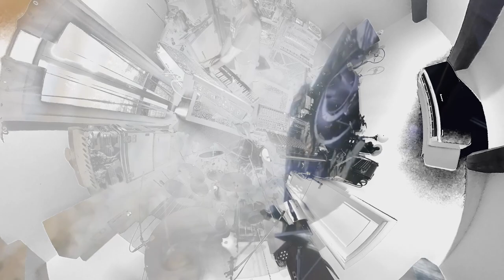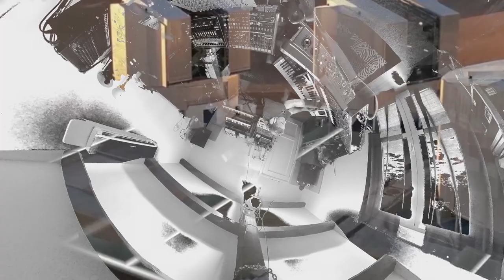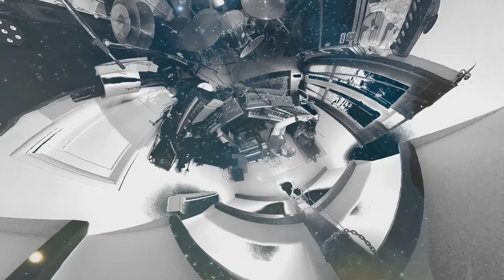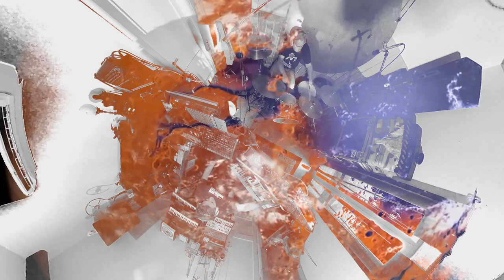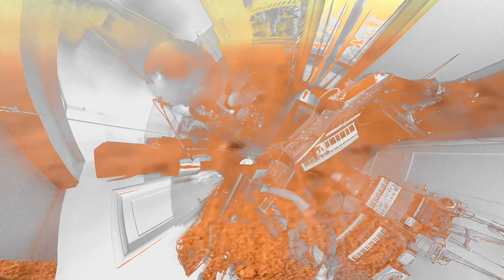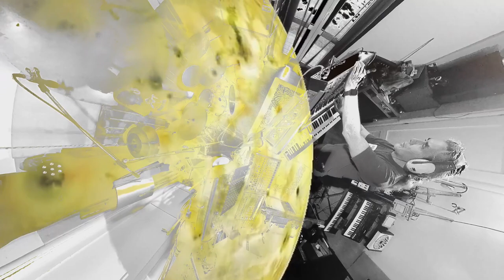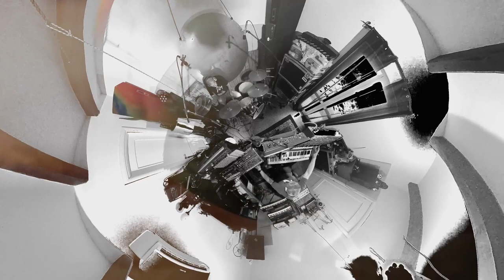BenedÌ DUALUNITORGASM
synth: Marco Guglielmi Reimmortal
drums&percussion: Fabrizio Calcabrina
live at 11Hellheaven lab
testing live rig&recording system.